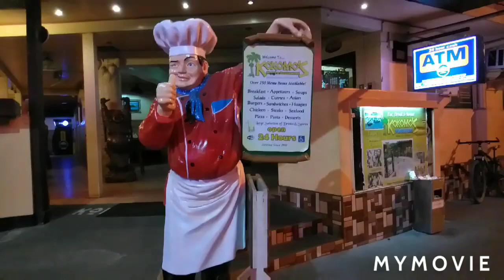Walking Street up close Angeles City Philippines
Different  views of this famous Street